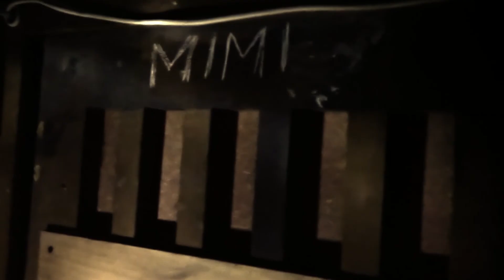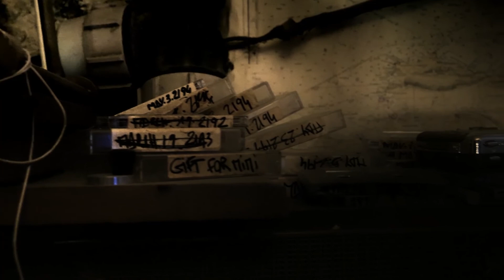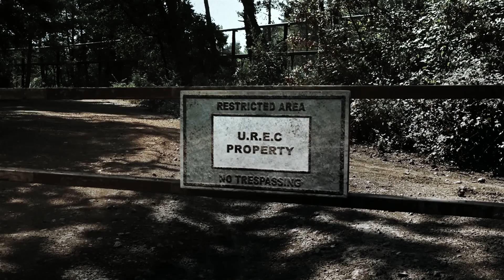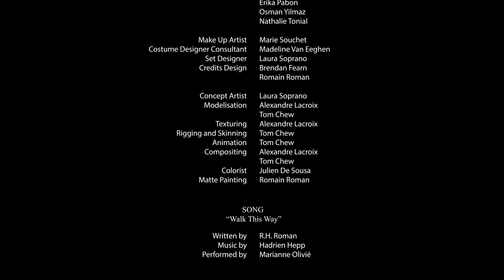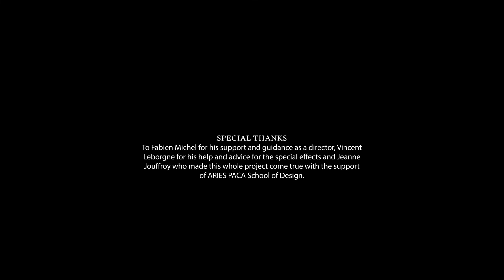ARISE EPISODE 01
The Pilot Episode of the SciFi Series ARISE created by ROMIN ROMAN.

In a dystopian world, where Artificial Intelligence is in control, Hannah has been raised in a bunker in order to survive. Totally unaware of the political situation on the surface, after being left alone, she decides to go outside and explore the world and find other people to fight the loneliness. Unfortunally, her journey could lead to her death.

L'épisode Pilote de la série de Science Fiction ARISE crééé par ROMIN ROMAN.

Dans un monde dystopique, où l'Intelligence Artificielle a prit le contrôle, Hannah a été élevée dans un bunker pour survivre. Totalement inconsciente de la situation politique à la surface, après avoir été laissée seule, elle décide de sortir et d'explorer le monde à la recherche d'autres personnes afin lutter contre la solitude. Malheureusement, son voyage pourrait bien la conduire à sa perte.

Duration / Durée
00:12:09 (25fps)

Language / Langue
English / Anglais

Subtitles available / Sous-titres disponibles
English / Anglais
French / Français

Shooting location / Lieux de tournage
Simiane, Gardanne, Aix-en-Provence, FRANCE

Image, Screenplay, Editing / Image, Scénario, Montage
ROMIN Roman

Special Effects / Effets spéciaux
Alexandre Lacroix
Tom Chew

Production Designer / Chef de production
Laura Soprano

Music / Musique
Hadrien Hepp

Sound Design / Mixage son
Nathan Vedeche

Colorist / Colorimetrie
Julien De Sousa

Starring / Rôle principal
Nelly Xaxa as Hannah

Voice Over / Voix Off
Claire Peytavi
Romain Roman
Fabien Michel
Julien-Alexandre Lambert
Elisa Grau
Charmaine Grau
Erika Pabon
Osman Yilmaz
Nathalie Tonial

Song / Chanson « Walk this Way »
Lyrics / Paroles ROMIN Roman
Music / Musique Hadrien Hepp
Performer / Interprète Marianne Olivié

Thanks to ARIES PACA School of Design
Merci à l’Ecole Aries PACA Création Digitale